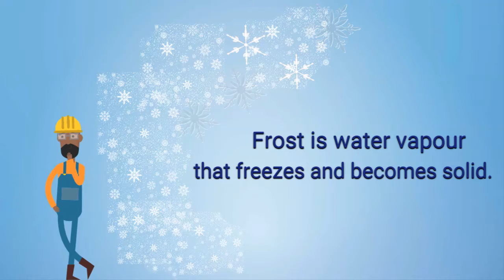Unplanned Power Outages - Ice/Frost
Mother Nature is one major factor in unplanned power outages that Battle River Power Coop's Powerline Technicians deal with throughout the year. Ice, frost, and freezing rain are ways weather can cause an unplanned outage.
If you're experiencing power troubles, call Battle River Power Coop's toll-free number 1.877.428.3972 any time of the day or night. We are available 24/7/365!